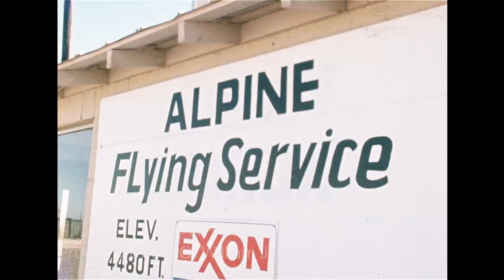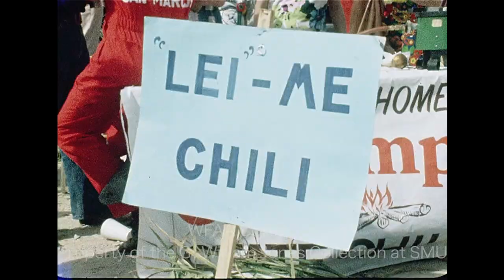Wick Fowler Memorial World Chili Championship Cookoff in Terlingua, Texas - November 1974